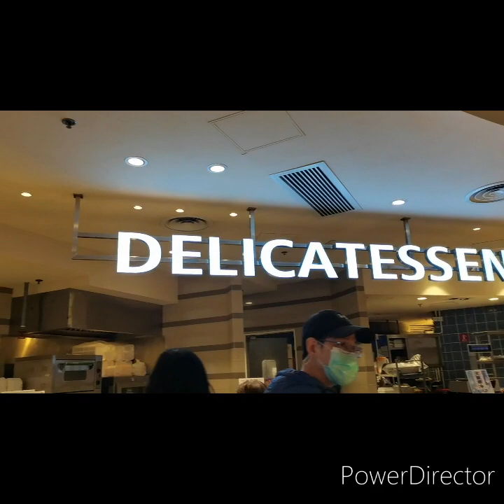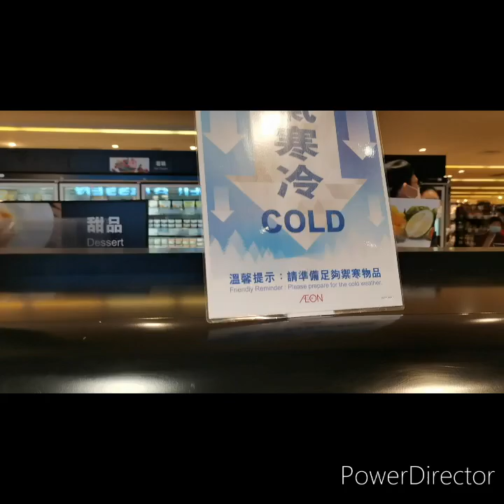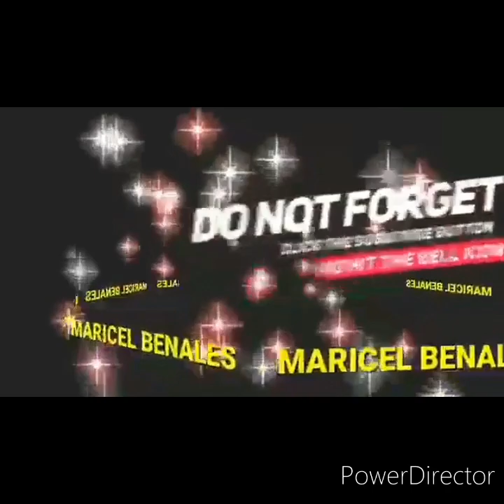The mouth watering foodies of#DELICATESSEN.